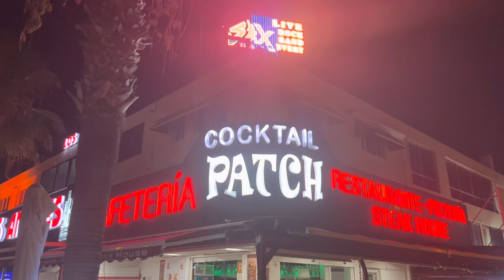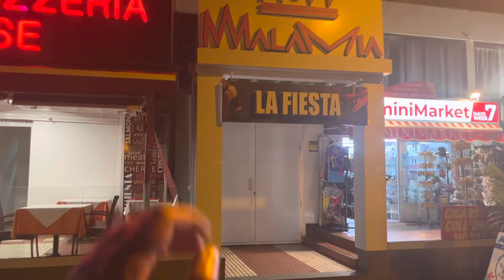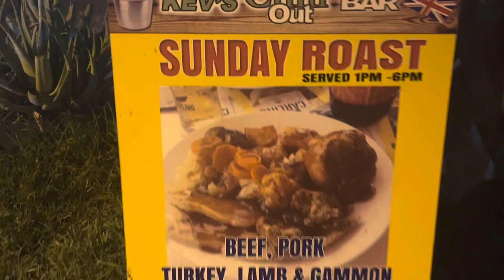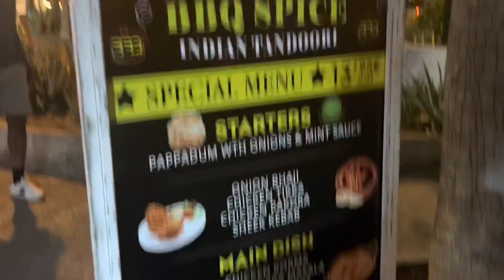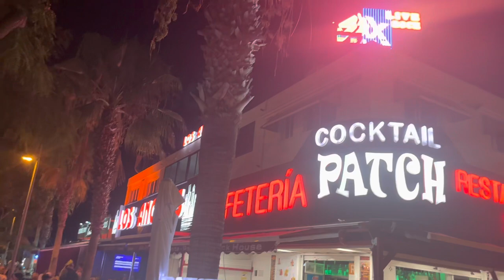TENERIFE - ‘THE PATCH’ BARS AT NIGHT!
A walk around the famous ‘Patch’ - a cluster of bars in the lively heat of Playa De Las Americas, Tenerife.